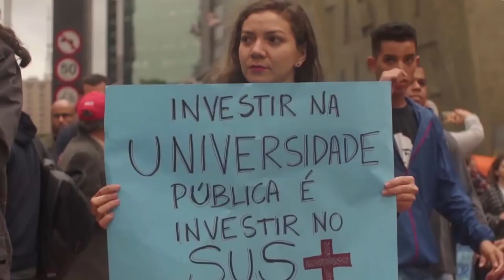30M: Todos em defesa da Educação!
Dia 30 de maio de 2019 vamos todas e todos ocupar as ruas do país em defesa da educação!